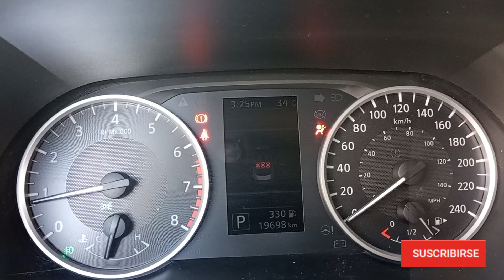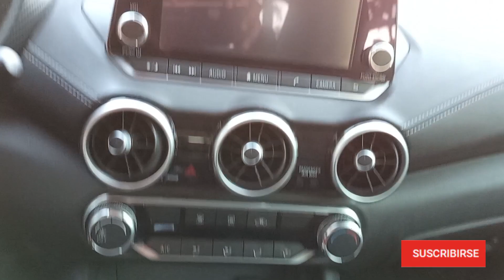Mi nuevo Sentra 2020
primeramente una disculpa por haberme ausentado tanto tiempo y en este video les muestro la razón por la que me ausente, espero les guste y estén tan contentos como yo por esta nueva adquisición suscríbanse y un saludo 😎😎😎